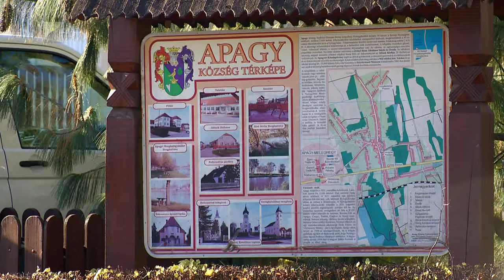Tüzelőanyag támogatás - Kölcsey Tv